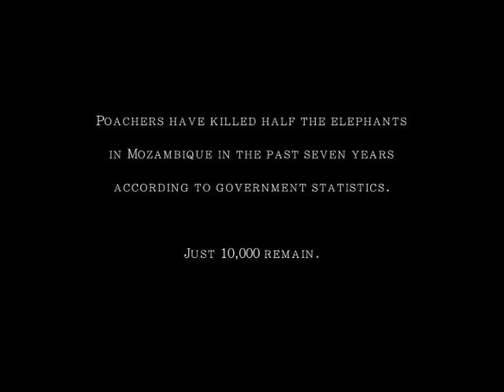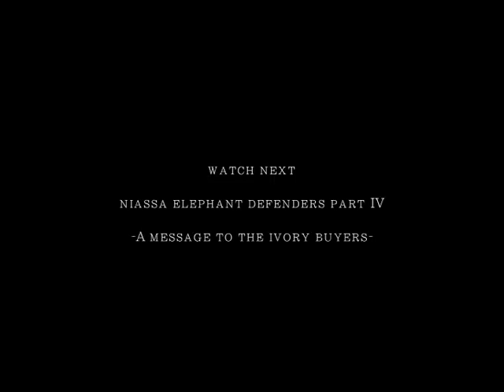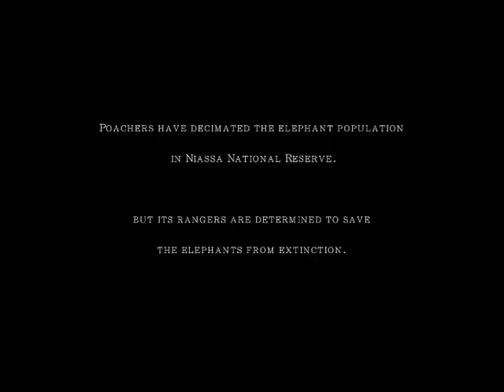NiassaElephanteDefenders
Os guardiões dos elefantes do Niassa.